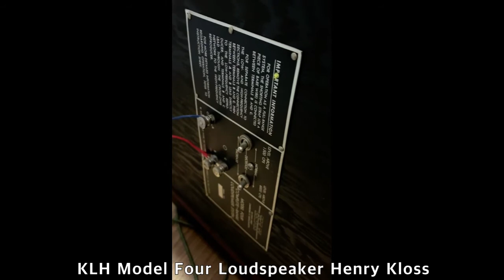KLH Model Four Loudspeaker Henry Kloss